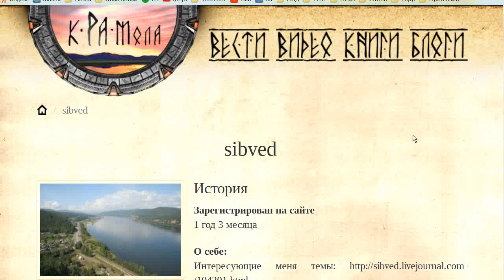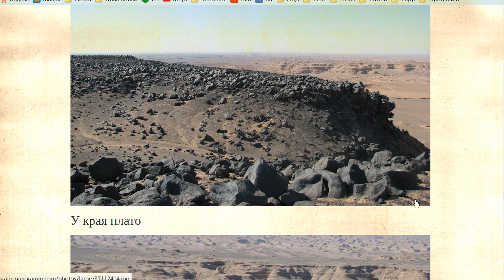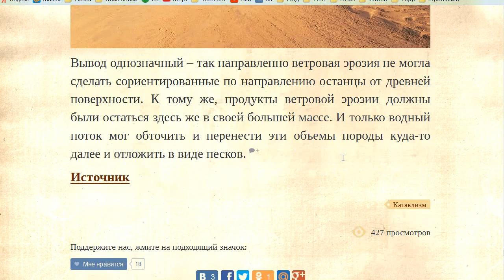Следы потопа. Иран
Интересная находка в Иране - явные следы потопа и остатки городской инфраструктуры. Разрушения сильные и трудно идентифицировать, проще списать на причуды природы. Но только не тому, кто знает про недавний потоп. Очевидно, что сила потока здесь была гораздо сильнее и интенсивнее, чем в северных регионах.